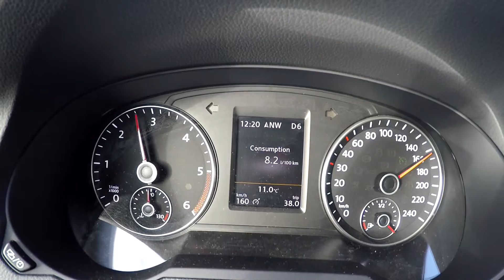VW Sharan 2.0TDi DSG 110kW fuel consumption at 160km/h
2016 VW Sharan 2.0TDi DSG 110kW  - chwilowe zużycie paliwa przy 160km/h